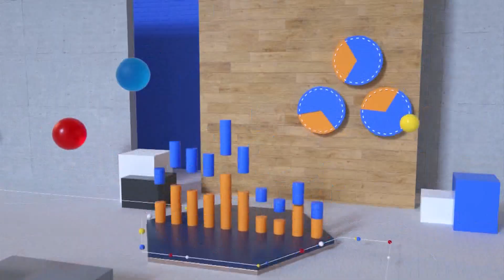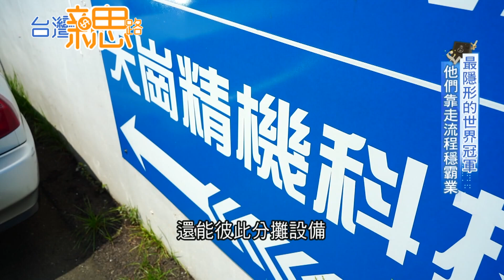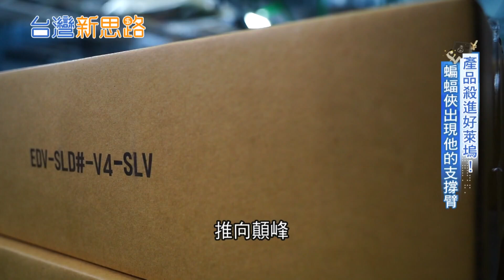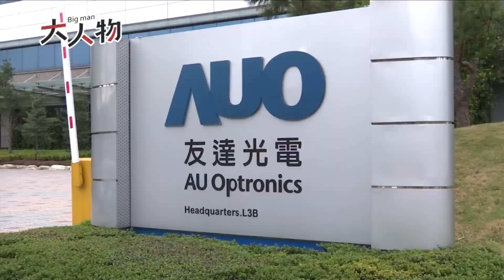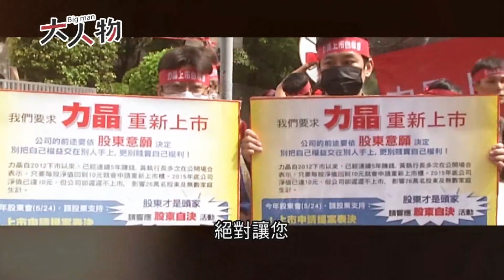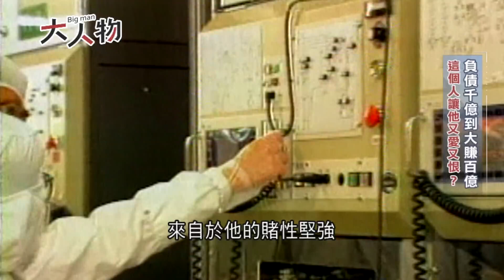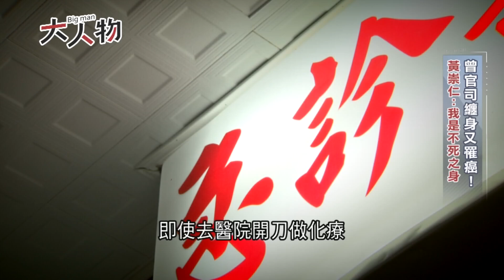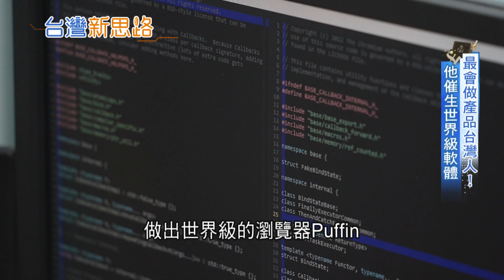"最隱形的世界冠軍"! 全球每3支手釘槍1支MIT 台廠征戰全球50國 神秘北國是最大客戶｜李文儀主持│【台灣新思路】20211024│三立iNEWS